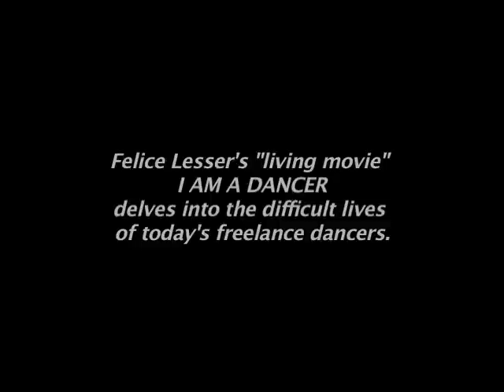FELICE LESSER DANCE THEATER in I AM A DANCER (2006)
Excerpts from Felice Lesser's "live documentary," I AM A DANCER (2006) about the difficult lives of today's freelance dancers.  Starring Lauren Toole, Kristin Licata, Jacqueline Sherwood and Taylor Garrabrant.